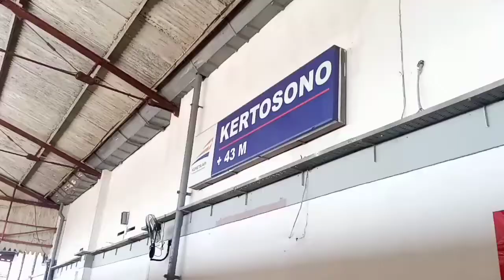Kertosono - Pasar Senen, Trip KA Matarmaja 291 Di Era New Normal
Jadi pada kesempatan kali ini gw lagi iseng aja nih gaes Trip Menggunakan KA Matarmaja 291 Dari Stasiun Kertosono Menuju Stasiun Pasar Senen Jakarta, dan tentunya kita harus selalu mematuhi protokol kesehatan juga ya gaes pada saat perjalanan menggunakan Kereta Api Jarak Jauh ini. tetap menggunakan masker, membawa hand sanitizer dan menjaga jarak. jika kalian ingin melakukan perjalanan menggunakan Kereta Api jarak jauh jangan lupa membawa surat bukti bebas covid - 19 / (Rapid Tes).
Semoga Wabah Covid - 19 Ini Secepatnya Dapat Berakhir ya gaes, Aamiin Ya Allah 🙏😊